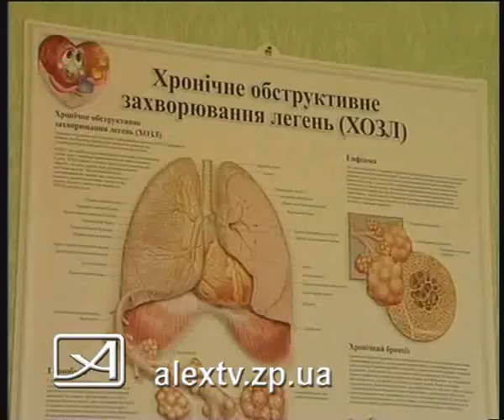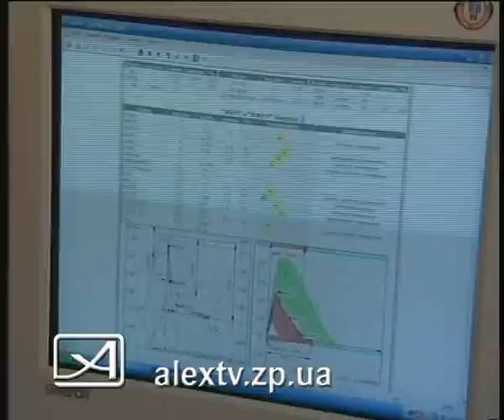08 04 11 пневмония